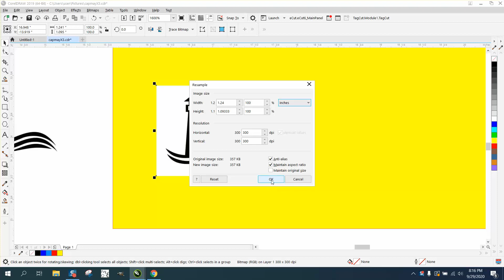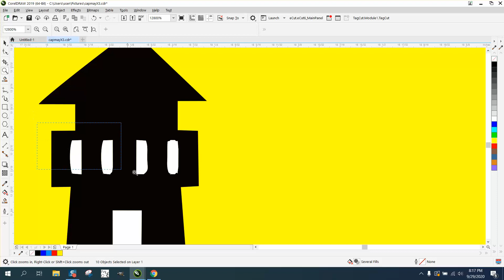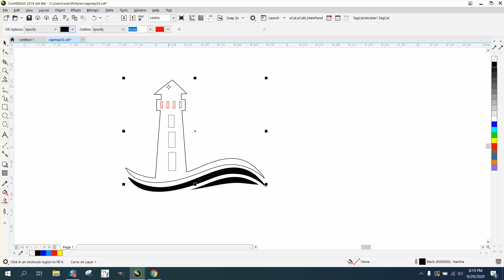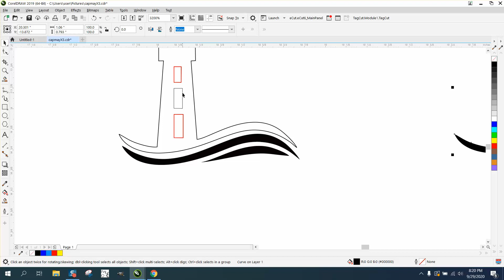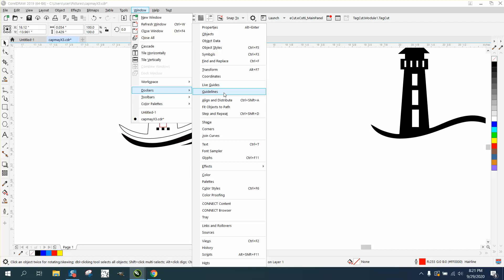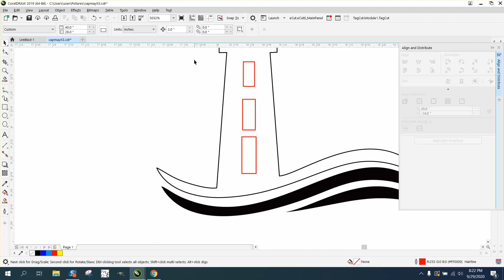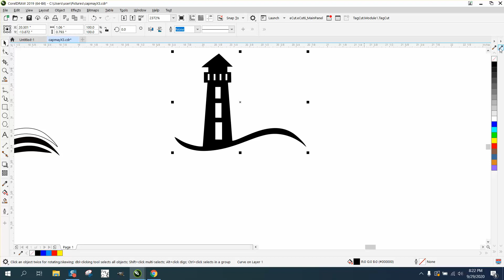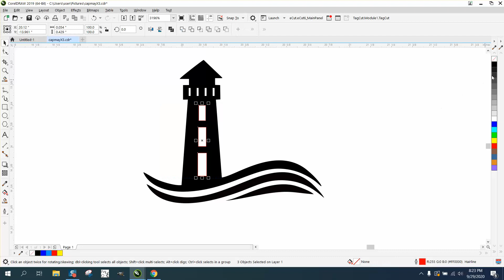Corel Draw Tips & Tricks White back ground inside removed Light House